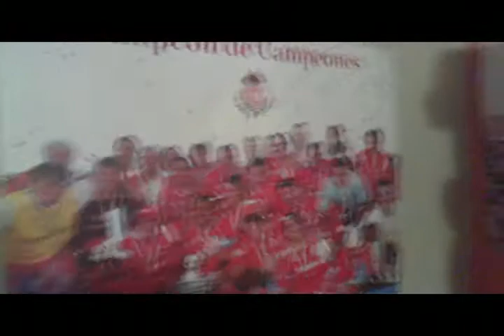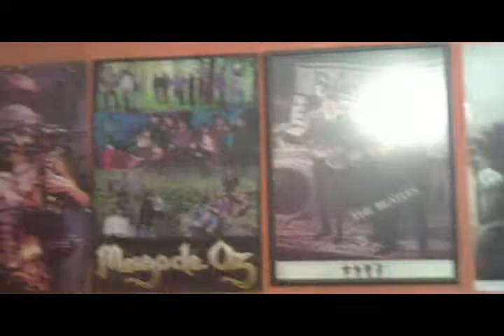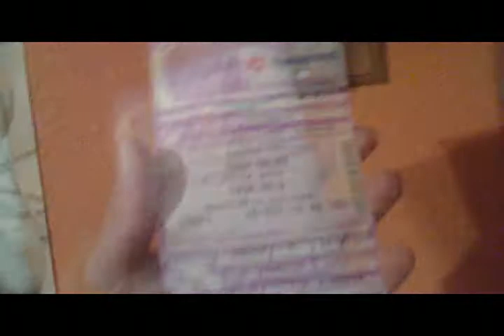mago de oz en nosotros.avi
bien esta vez dejamos a un lado la discucion y solo preguntamos como ha infuido mago de oz en nosotros y bueno explico q he hecho desde q conoci mago de oz, si gustan responder con como ha afectado mago en ustedes sera bien recibido